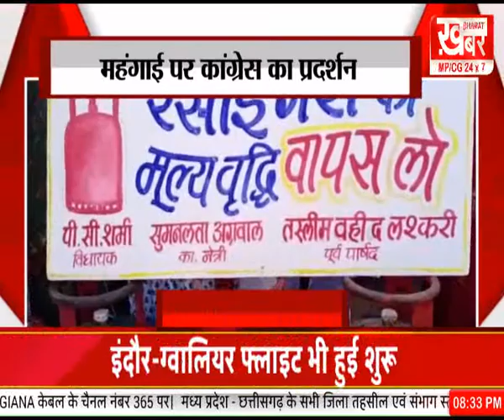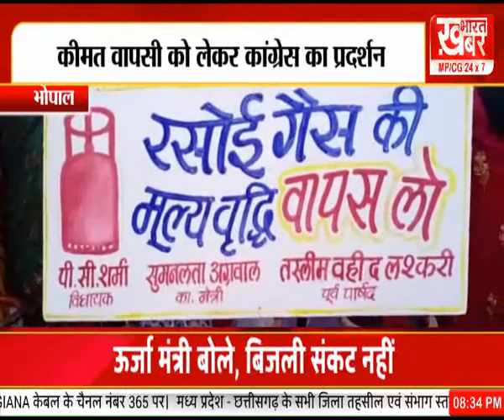Madhya Pradesh - Chhattisgarh की अहम बड़ी खबरें सिर्फ || 1 SEP 2021 || खबर भारत || KHABAR BHARAT